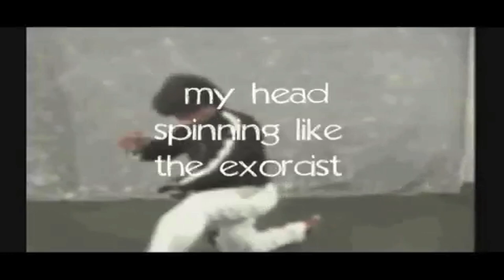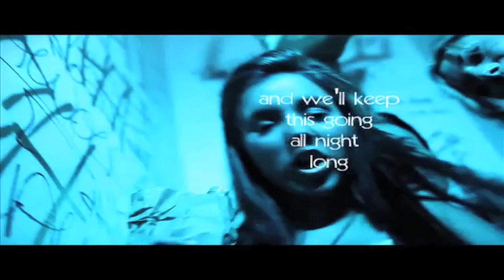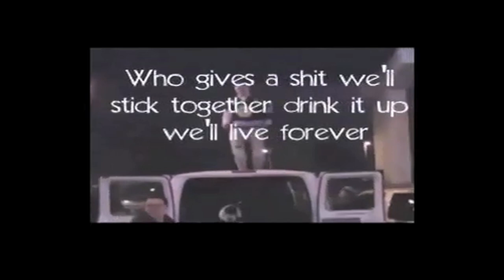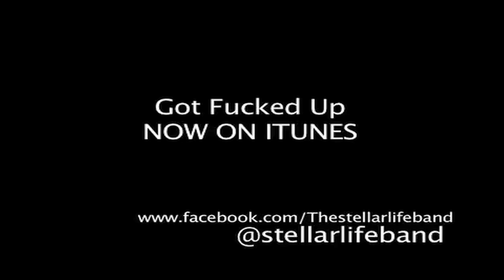GOT FUCKED UP official lyric video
For tour dates and updates go to Facebook.com/theStellarLifeBand

Special thanks to Matt Robertson for making this possible!

Go to link below for the song on Itunes!